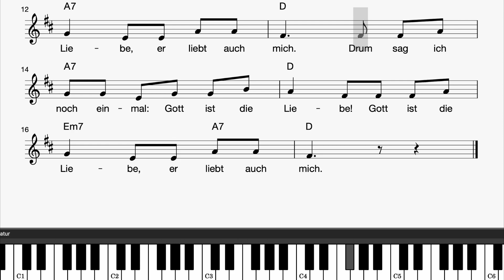Klavier: Gott ist die Liebe (Klaviatur, Melodie, Akkorde, Text)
Traditionelles Lied von August Dietrich Rische

Liedtext: Gott ist die Liebe

1. Gott ist die Liebe, lässt mich erlösen,
Gott ist die Liebe, Er liebt auch mich.
Drum sag ich noch einmal: Gott ist die Liebe!

2. Ich lag in Banden der bösen Sünde,
ich lag in Banden und konnt' nicht los.

3. Ich lag im Tode, des Teufels Schrecken,
ich lag im Tode, der Sünde Sold.

4. Er sandte Jesus, den treuen Heiland,
Er sandte Jesus und macht mich los.

5. Jesus, mein Heiland, gab sich zum Opfer,
Jesus, mein Heiland, büßt meine Schuld.

6. Du heilst, o Liebe, all meinen Jammer,
Du stillst, o Liebe, mein tiefstes Weh.

7. Du füllst mit Freuden die matte Seele,
Du füllst mit Frieden mein armes Herz.

8. Du lässt mich erben die ew'ge Freude,
Du lässt mich erben die ew'ge Ruh.

9. Dich will ich preisen, Du ew'ge Liebe,
Dich will ich loben, solang ich bin.

Viel Spaß!
mukkelig.de